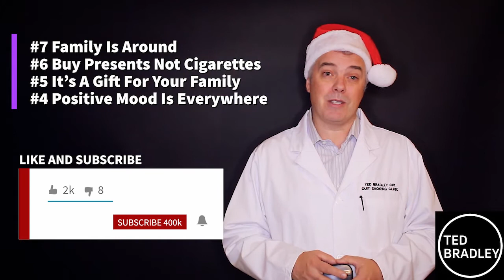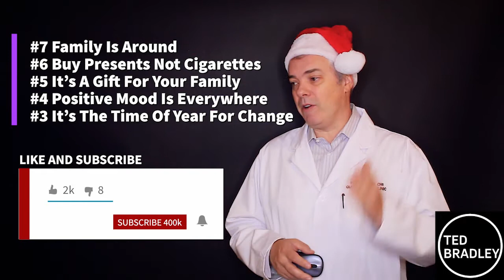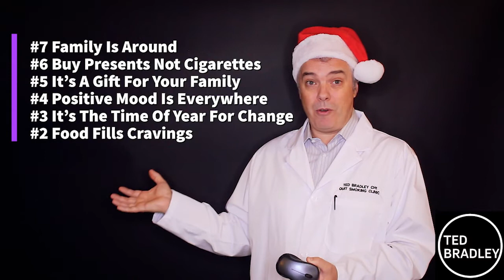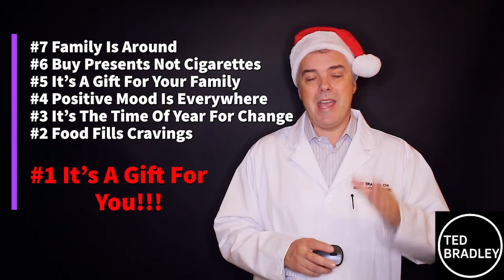How To Quit Smoking For Christmas (7 Ways To Motivate Yourself!)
How To Quit Smoking For Christmas  (7 Ways To Motivate Yourself!)// Want to quit smoking for life and want to quit smoking at Christmas. Is quitting smoking at Christmas time a present to yourself? Perhaps you want to quit smoking at Christmas time as a gift to your family. If you want to understand the seven ways to motivate yourself to quit smoking at Christmas time than this video is for you. Make sure you stay to the end because quit smoking expert Ted Bradley will give you the #1 way to motivate yourself to quit smoking for life at Christmas time.  . If you’re interested in quitting smoking, quitting smoking hypnosis, stop smoking hypnotherapy or just smoking cessation in general and how it relates to stress and smoking then this video is for you

You may also be interested in the following video's as well:
Anxiety and the Corona Virus

How to Beat any Craving

Thank you from the team at Quit Smoking For Life!